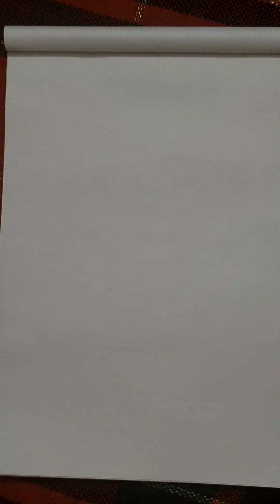Goku Drawing Easy gokudrawing